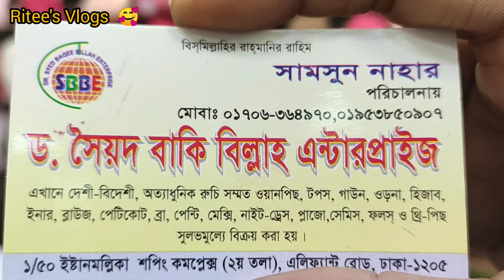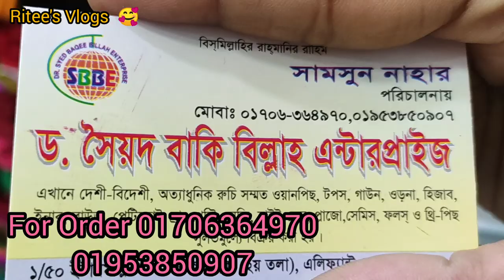Jumpsuits কালেকশন👗👗// Requested From My Cuties🥰🥰// Buy Best Quality Jumpsuits In Bd🥰